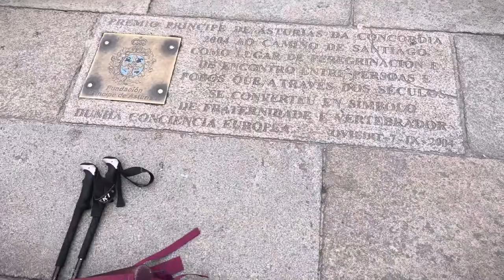Santiago de Compostela: Um Tour pelo Centro Histórico.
Vídeo mostrando a cidade de Santiago de Compostela na Galíca, Espanha. Nossa visita à cidade fez parte da Trip que fizemos pela Espanha para participar do Resurrection Fest 2022 (Um dos maiores festivais de ROCK/HEAVY METAL do mundo).

- Gostou do Video? Gostaria de Apoiar nosso Canal?

- Produtos ::: Andrezza Gomes Sweets :::

Curso Ovos de Páscoa de Colher.

- Abra agora a sua conta na NOMAD usando meu código de convidado   LPXM3C4T87   e ganhe até US$ 20 de cashback na primeira conversão de reais para dólares pelo app.

Segue abaixo algumas dicas de Livros sobre Viagem.

Muito obrigado!

Marcelo e Andrezza.